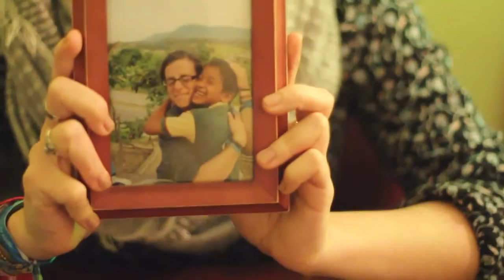What is Cabrini thankful for during the holidays?